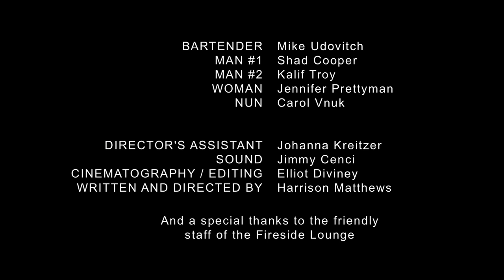%^@*(&#$ GRAIN BELT - 2010 Commercial Contest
Check out our submission for "The 2010 Grain Belt or Schell's Commercial Contest!"  Starring Mike Udovich, Shad Cooper, Kalif Troy, Jennifer Prettyman, and Carol Vnuk.  Written and Directed by Harrison Matthews.  Shot and chopped by Elliot Diviney.  Sound by Jimmy Cenci.  Director's Assistant Johanna Kreitzer.  Shot at the Fireside Lounge in St. Paul, MN.  You can vote for us (#17) at the official grain belt site: